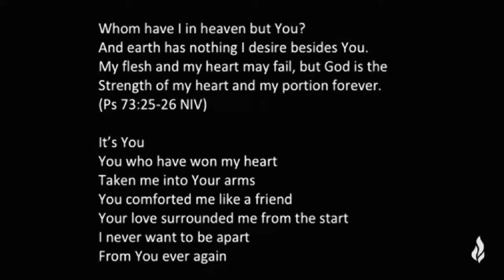Day26 (한국어) - From your family in Singapore | 28 Days of Prayer & Fasting